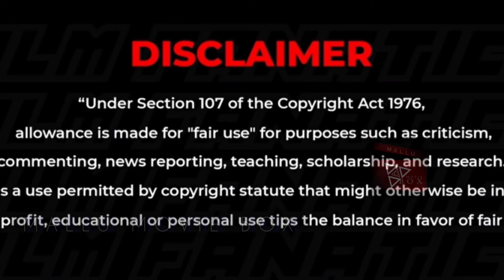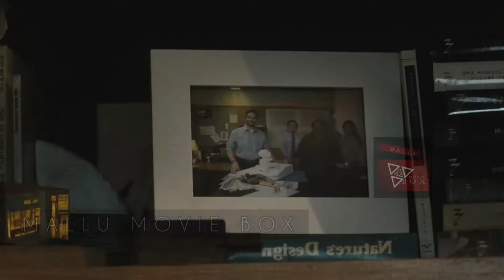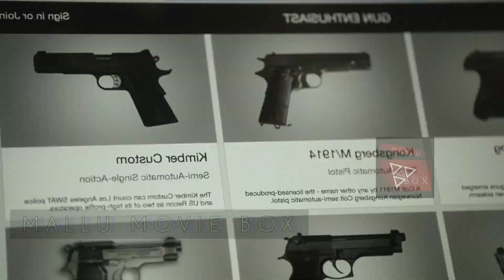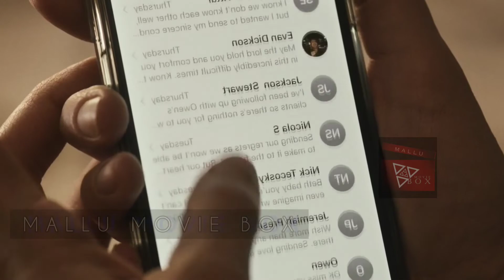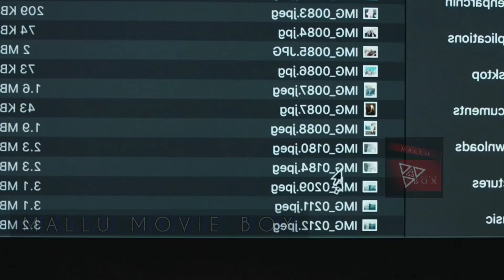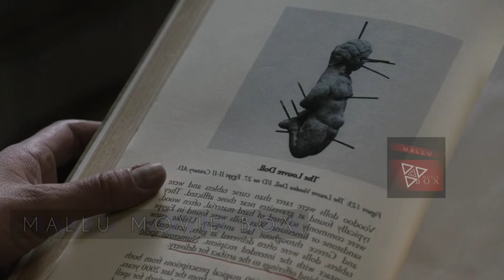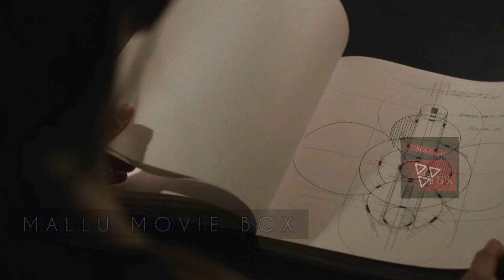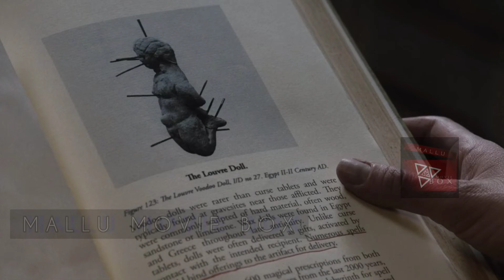THE NIGHT HOUSE (2020) MALAYALAM EXPLANATION AND REVIEW | HORROR |MYSTERY|THRILLER | MALLU MOVIE BOX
THE NIGHT HOUSE (2020) MALAYALAM EXPLANATION AND REVIEW | HORROR |THRILLER | MALLU MOVIE BOX | AKHIL | HOLLYWOOD MOVIES | TOP RATED MOVIES | MYSTERY THRILLER | NEW RELEASE MOVIE |